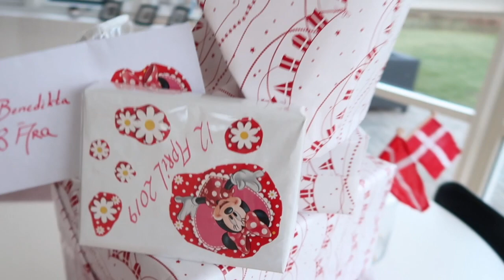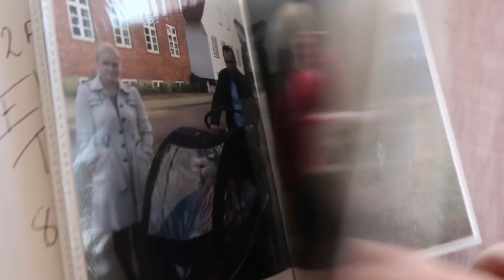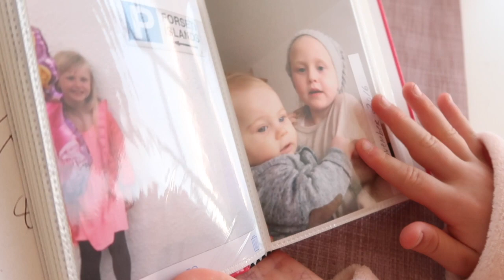LOOK AT HER REACTION when she opens up her birthday gift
This video is about how Sarah spent her 8 year old birthday, LOOK AT HER REACTION when she opens up her birthday gift